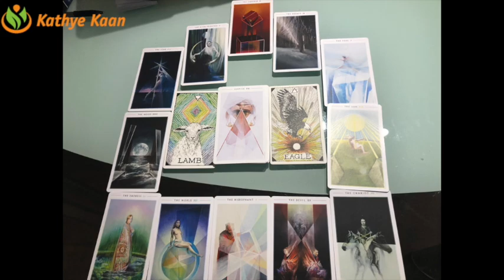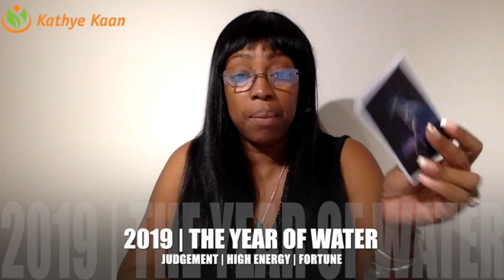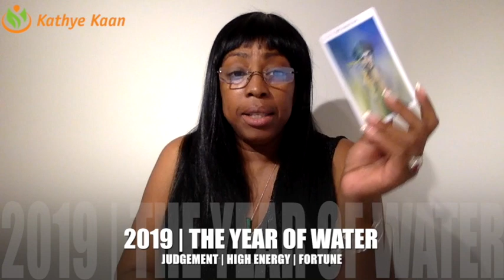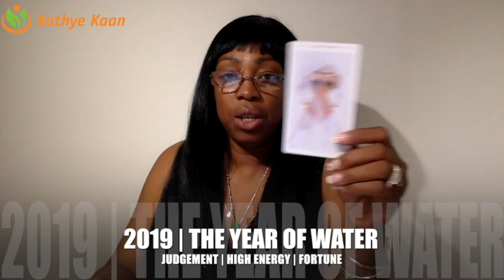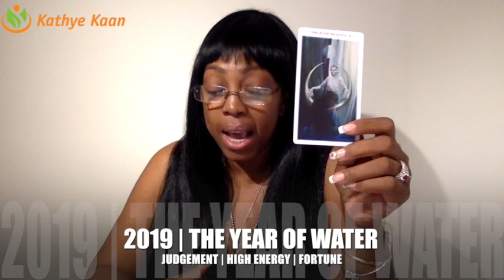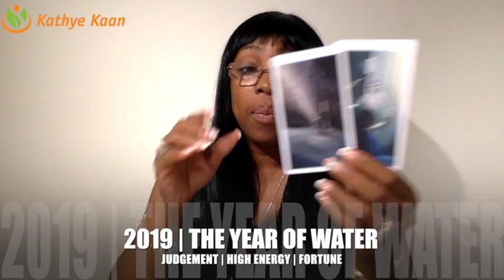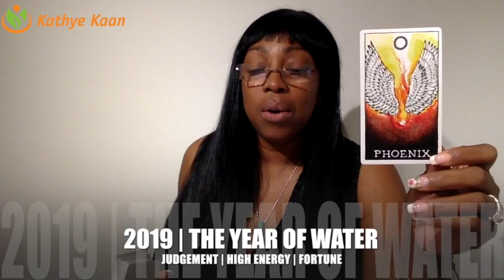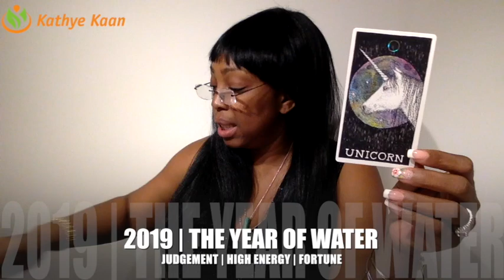ARIES 2019 PSYCHIC PREDICTION FORECAST | NUMEROLOGY | HOROSCOPE